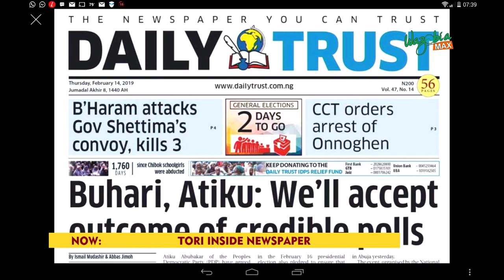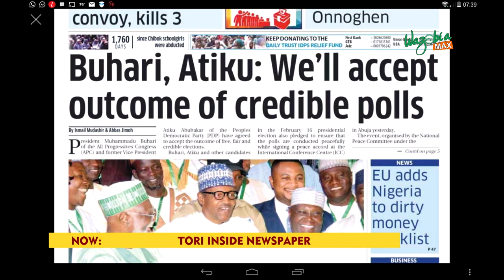CCT Orders The Arrest Of Onnoghen